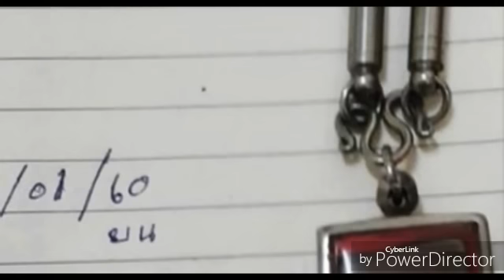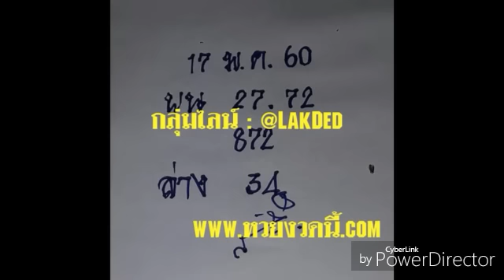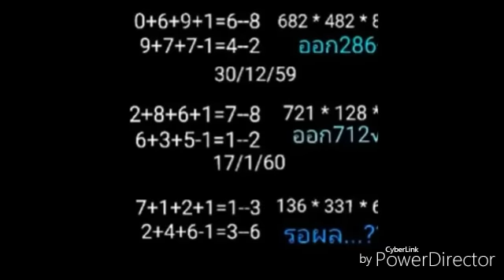มาแล้วด่วนๆ !!เลขหลุดวงใน @JangRaiMan ของแท้ต้องเดวิดเจียงทีเด็ดเลขหลุดกองสลาก งวด17 1 60